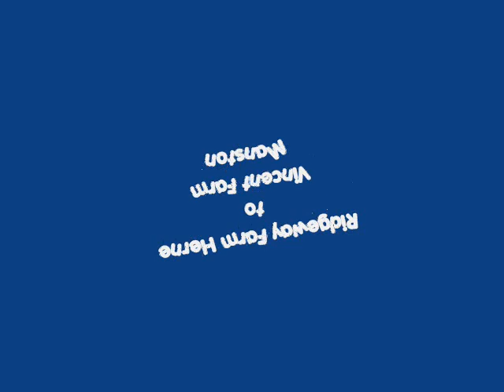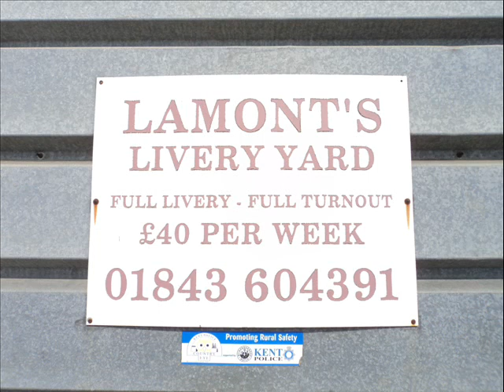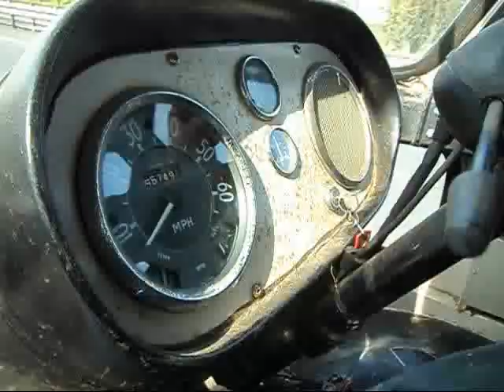The Hay Run 2012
A short film about an Austin FGK40 transporting hay from Ridgeway Farm Herne to Vincent Farm Manston. Filmed and edited by Lawrie Glaiser in HD (Hopeless Definition 2012) LJG Films Limited.